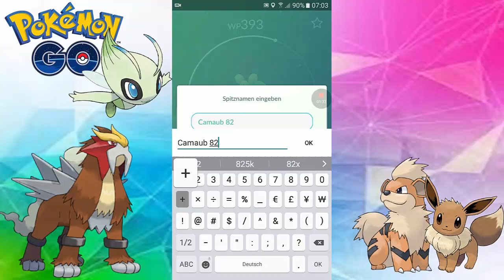Pokemon GO #241 Forschungsdurchbruch mit Entei/- Mein erstes 100% Lucky + ein weiters 100% Pokemon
Pokemon GO Lets Play
Heute zeige ich euch mal wieder einen Forschungsdurchbruch mit Entei
Zudem habe mein erstes 100% Lucky Pokemon erhalten